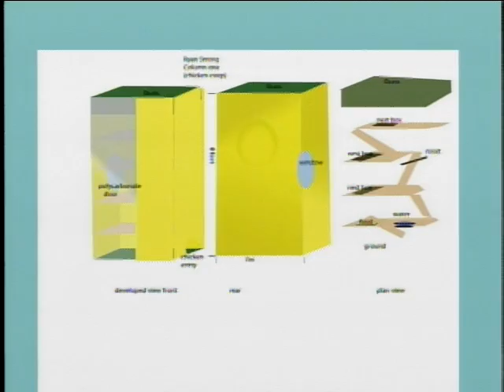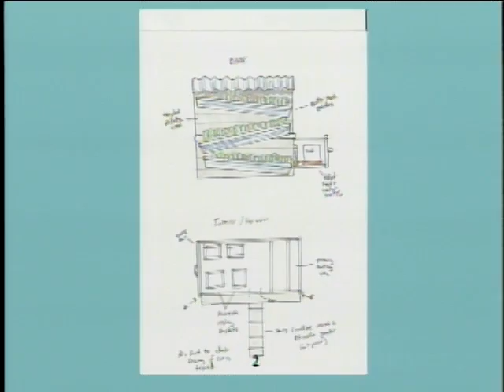STL TV LIVE: Critical Mass HomeGrown (2 of 2)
Over a decade ago, a group of artists and administrators came together to generate new opportunities for creativity in the St. Louis area in hopes of attracting more artistic people to the region. This group came to be known as Critical Mass for the Visual Arts, and we will meet some of them and hear about their latest initiatives. Critical Mass for the Visual Arts is a collaborative of artists dedicated to promoting, enhancing, and initiating contemporary visual art in the St. Louis region.

The Critical Mass event, Homegrown for the Visual Arts is on Friday night, October 18th at 3-3-4-6 Texas Avenue. There's going to be a silent auction, live music, DJs, a bonfire, s'mores, and of course the chicken coop showdown. Visit the Critical Mass website or call them for more details.